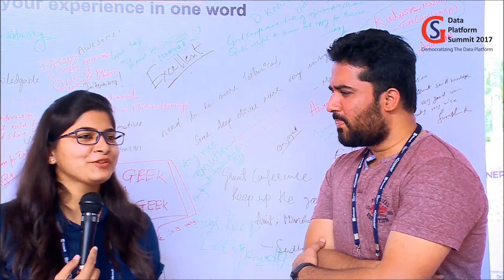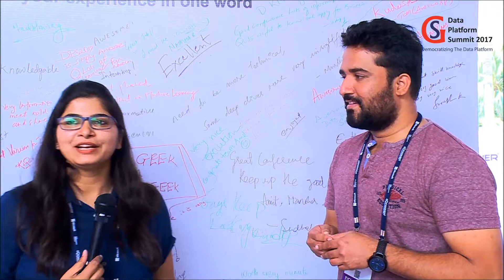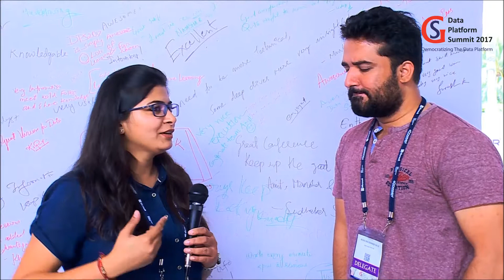DPS 2017 Interview - Azad Raosaheb Sale